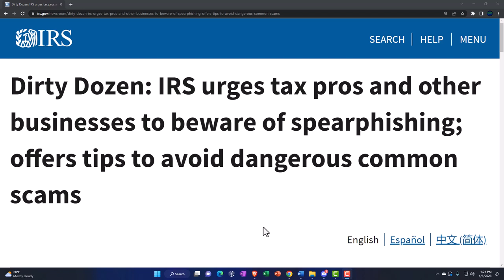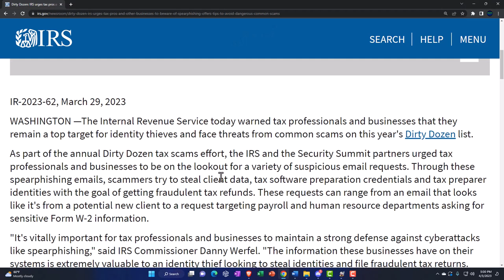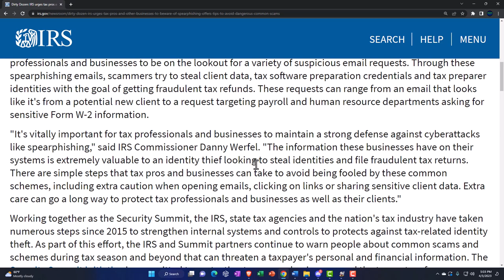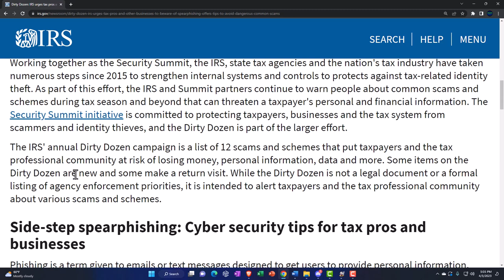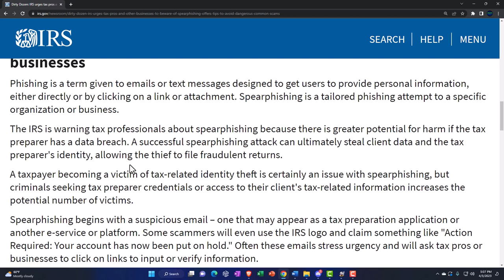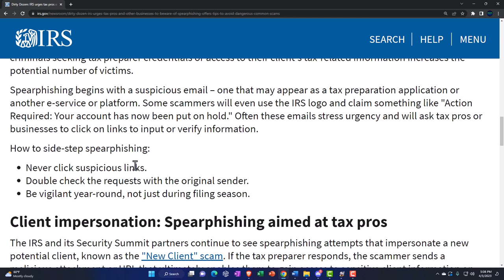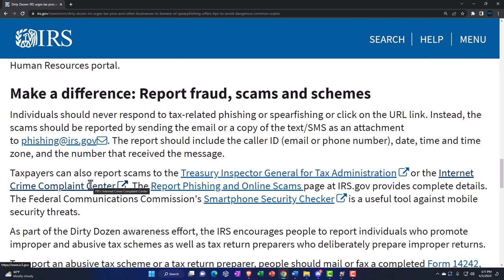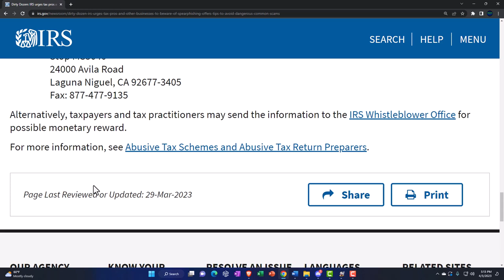IRS urges tax pros and other businesses to beware of spearphishing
IRS urges tax pros and other businesses to beware of spearphishing; offers tips to avoid dangerous common scams
The Internal Revenue Service today warned tax professionals and businesses that they remain a top target for identity thieves and face threats from common scams on this year's Dirty Dozen list.

As part of the annual Dirty Dozen tax scams effort, the IRS and the Security Summit partners urged tax professionals and businesses to be on the lookout for a variety of suspicious email requests. Through these spearphishing emails, scammers try to steal client data, tax software preparation credentials and tax preparer identities with the goal of getting fraudulent tax refunds. These requests can range from an email that looks like it's from a potential new client to a request targeting payroll and human resource departments asking for sensitive Form W-2 information.

"It's vitally important for tax professionals and businesses to maintain a strong defense against cyberattacks like spearphishing," said IRS Commissioner Danny Werfel. "The information these businesses have on their systems is extremely valuable to an identity thief looking to steal identities and file fraudulent tax returns. There are simple steps that tax pros and businesses can take to avoid being fooled by these common schemes, including extra caution when opening emails, clicking on links or sharing sensitive client data. Extra care can go a long way to protect tax professionals and businesses as well as their clients."

Working together as the Security Summit, the IRS, state tax agencies and the nation's tax industry have taken numerous steps since 2015 to strengthen internal systems and controls to protects against tax-related identity theft. As part of this effort, the IRS and Summit partners continue to warn people about common scams and schemes during tax season and beyond that can threaten a taxpayer's personal and financial information. The Security Summit initiative is committed to protecting taxpayers, businesses and the tax system from scammers and identity thieves, and the Dirty Dozen is part of the larger effort.

The IRS' annual Dirty Dozen campaign is a list of 12 scams and schemes that put taxpayers and the tax professional community at risk of losing money, personal information, data and more. Some items on the Dirty Dozen are new and some make a return visit. While the Dirty Dozen is not a legal document or a formal listing of agency enforcement priorities, it is intended to alert taxpayers and the tax professional community about various scams and schemes.

Side-step spearphishing: Cyber security tips for tax pros and businesses
Phishing is a term given to emails or text messages designed to get users to provide personal information, either directly or by clicking on a link or attachment. Spearphishing is a tailored phishing attempt to a specific organization or business.

The IRS is warning tax professionals about spearphishing because there is greater potential for harm if the tax preparer has a data breach. A successful spearphishing attack can ultimately steal client data and the tax preparer's identity, allowing the thief to file fraudulent returns.

A taxpayer becoming a victim of tax-related identity theft is certainly an issue with spearphishing, but criminals seeking tax preparer credentials or access to their client's tax-related information increases the potential number of victims.

Spearphishing begins with a suspicious email – one that may appear as a tax preparation application or another e-service or platform. Some scammers will even use the IRS logo and claim something like "Action Required: Your account has now been put on hold." Often these emails stress urgency and will ask tax pros or businesses to click on links to input or verify information.

How to side-step spearphishing:

Never click suspicious links.
Double check the requests with the original sender.
Be vigilant year-round, not just during filing season.
Client impersonation: Spearphishing aimed at tax pros
The IRS and its Security Summit partners continue to see spearphishing attempts that impersonate a new potential client, known as the "New Client" scam. If the tax preparer responds, the scammer sends a malicious attachment or URL that ultimately enables them to gain access to sensitive client information on the tax preparer's computer systems.